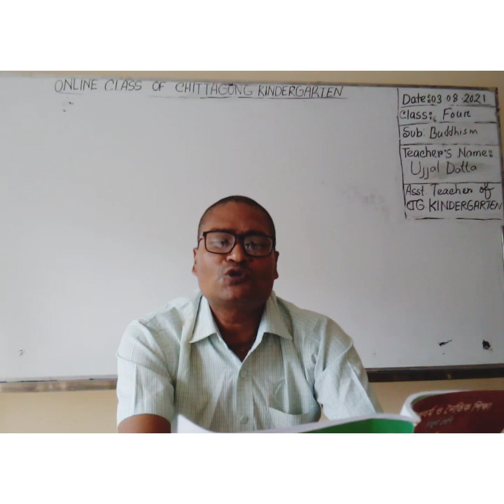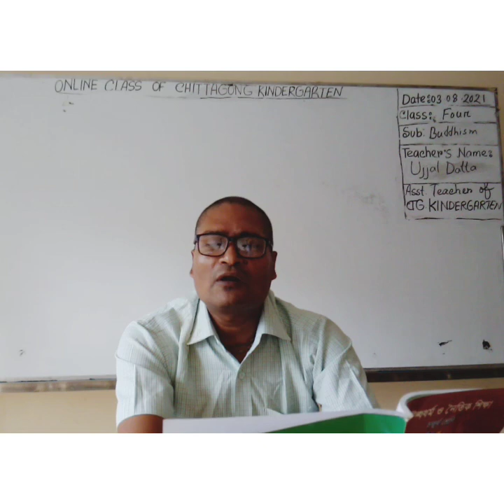03 August'2021 Class Four Buddhist & Moral Education